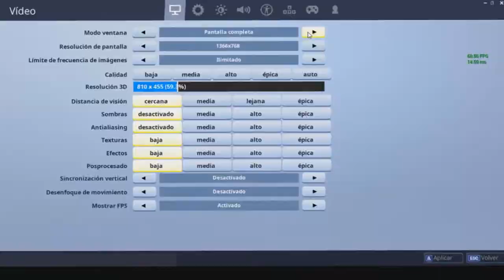Por Que Realmente Me Fuí?| BrendonOLD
Hablando Un Poco xq me fui y nuevo proyectos! :D